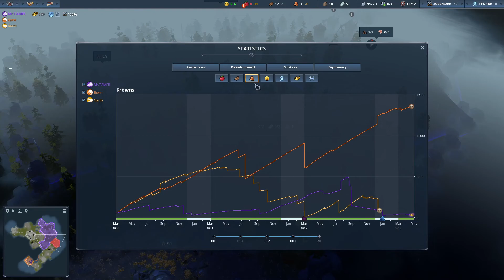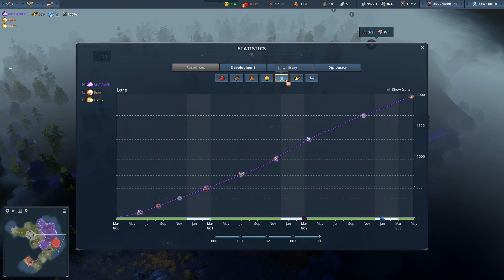[Extreme Solo] Rat Conquest: Keep It Simple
Gameplay of conquest mission "Keep It Simple" as part of the Rat Clan conquest.

I stream sometimes on Twitch, follow my stream to know when I'm live